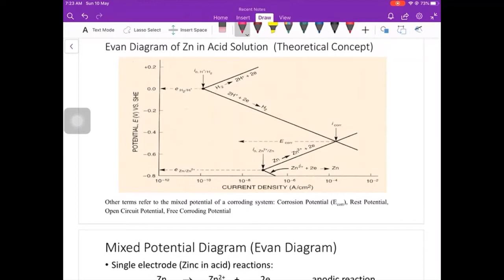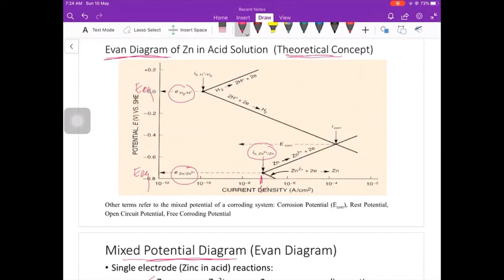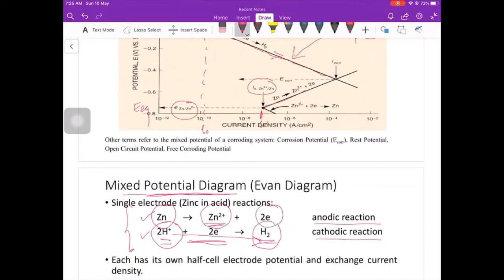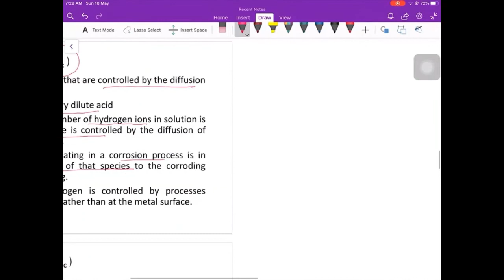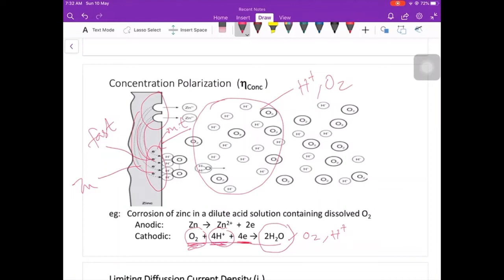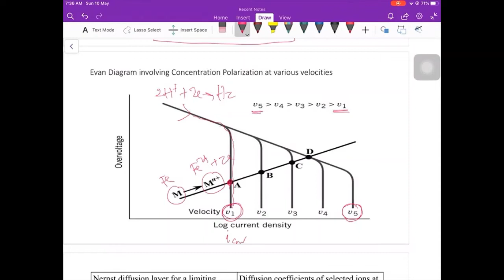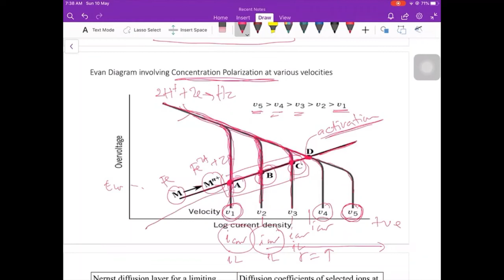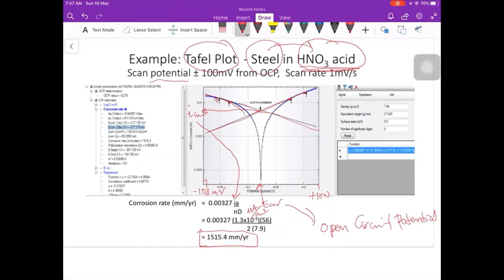CHM578/674 - Electrochemical Polarization